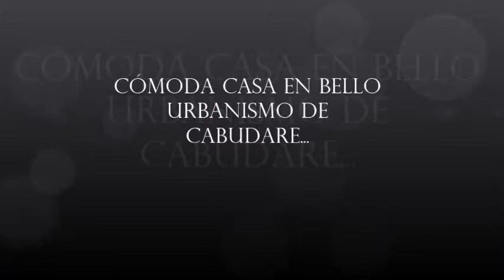pUERTAS DEL SOL